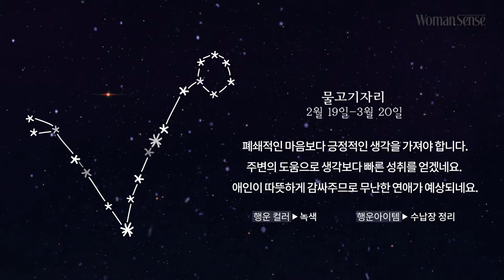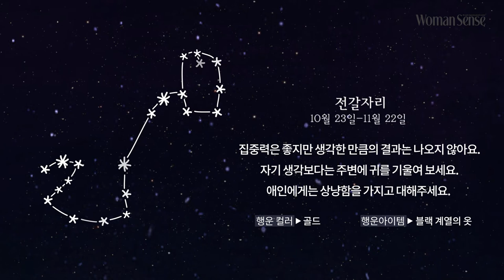[우먼센스 라이프] 2018년 7월의 별자리 운세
2018년도 이제 딱 절반 남았어요. 당신의 7월에는 어떤 일이 기다리고 있을까요? 두근두근 7월의 별자리 운세를 지금 확인하세요. 양력 생일로 보세요.